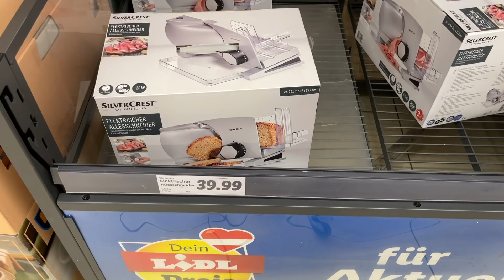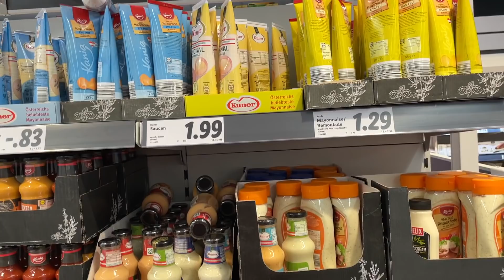LIDL FOOD HAUL | VLOGMAS #15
Dobrodošli u Vlogmas 2020. :)

- MY LINKS -